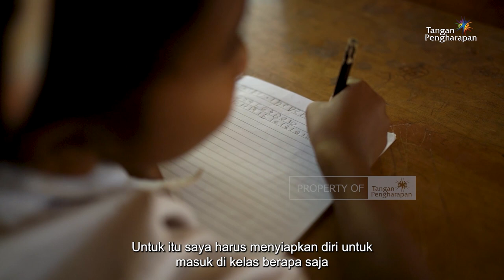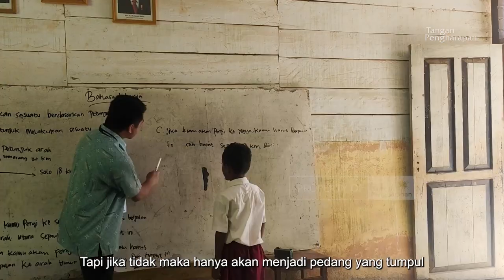Mengembangkan Potensi Diri - Cerita Guru Pedalaman di FLC Rumahsoal, Seram Bagian Barat